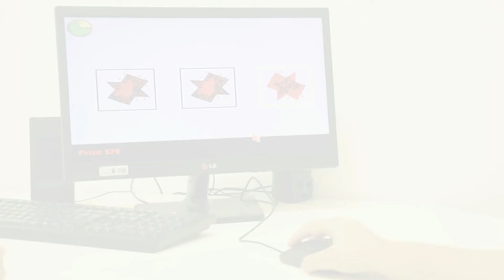Attention–memory training in comorbid ADHD-LD- Video Abstract ID 136663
Video abstract of original research paper “Attention–memory training yields behavioral and academic improvements in children diagnosed with attention-deficit hyperactivity disorder comorbid with a learning disorder” published in the open access journal Neuropsychiatric Disease and Treatment by Farias AC, Cordeiro ML, Felden EP, et al.

The parent of the participant of this video gave consent for her images to be used.

Background: Recent studies have suggested that children with attention-deficit hyperactivity disorder (ADHD) may benefit from computerized cognitive training. Therapy implementation is especially complicated when ADHD is associated with learning disorders (LDs). This study tested the efficacy of a computer-based cognitive training program, namely, computerized cognitive training (CCT), in children with ADHD comorbid with an LD (ADHD-LD), with or without psychostimulant medication.
Materials and methods: After diagnostic evaluations, 27 children with ADHD-LD (8 unmedicated and 19 medicated) participated in CCT, which is intended to improve attention, memory, reasoning, visual processing, and executive functioning. The participants completed 24 1-hour sessions over 3 months. Neuropsychometric and standardized academic test results before and after training were compared to assess treatment efficacy. Shapiro–Wilk normality tests were applied, and subsequent Wilcoxon tests were used to identify significant differences in pre- versus post-training performance.
Results: After CAT, children diagnosed with ADHD-LD showed 1) improvements in trained skills, measured directly within the software and indirectly by external psychometric tests; 2) improvements in attention, memory, and some executive functioning; 3) improvements in academic performance, particularly in mathematics; and 4) reductions in maladaptive behavioral features.
Conclusion: The present findings suggest that cognitive training programs should be explored further as potential adjunctive therapies to improve outcomes in children with ADHD-LD.